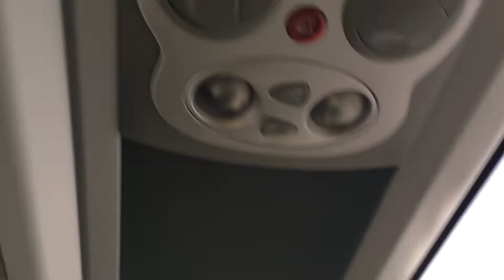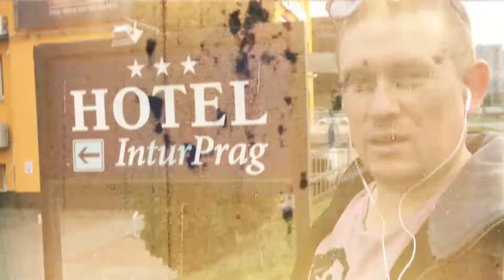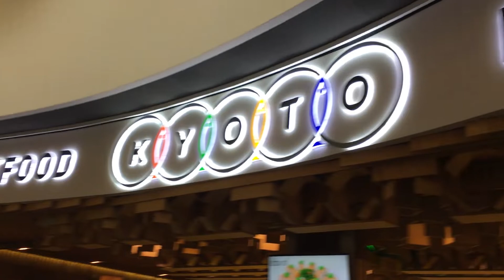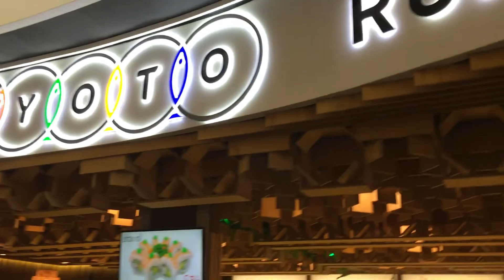Пражский дневник (1 серия)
Cómo fuimos a la República Checa, y no solo fuimos a la República Checa, sino que hicimos una parada en Polonia y Alemania. Larga historia. Así sucedió ... Gracias a FlixBus (los que están al tanto lo entenderán).

Algunos videos del archivo familiar se convirtieron en el Diario de Praga, similar al Diario de Berlín anterior.

Caminamos, hablamos, probamos la cocina y las bebidas locales y vemos cómo vive la gente en Europa.